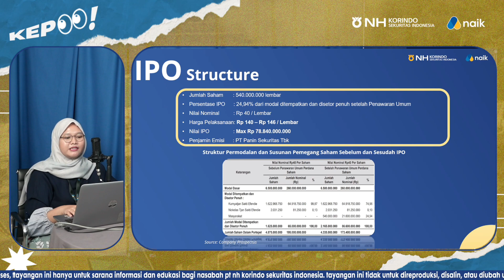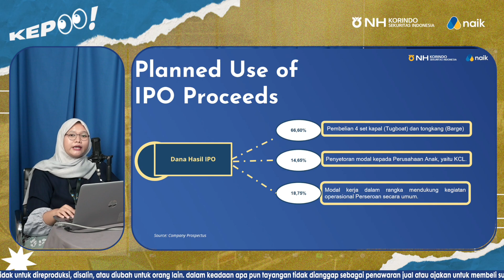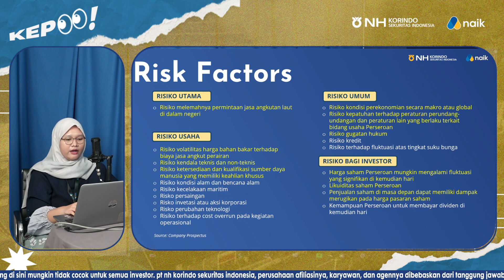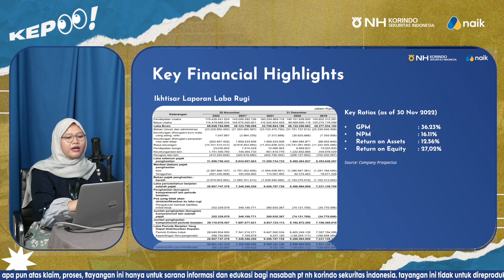Incar Dana Rp 78M, Siap Ekspansi - Pelayaran Kurnia Lautan Semesta Tbk (KLAS) - NH Korindo Sekuritas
PT Pelayaran Kurnia Lautan Semesta Tbk akan melantai di Bursa Efek Indonesia, video ini akan membahas summary prospektus dari emiten dan penjadwalan terkait proses IPO.